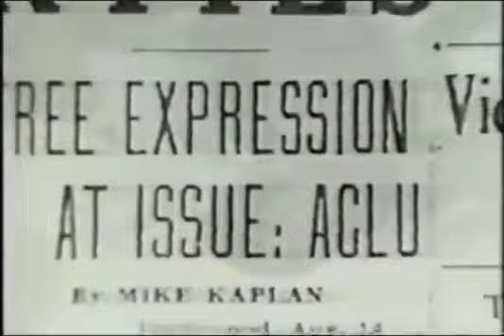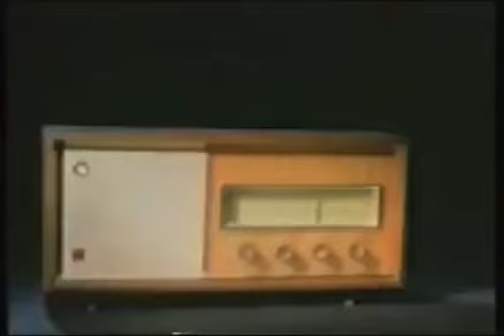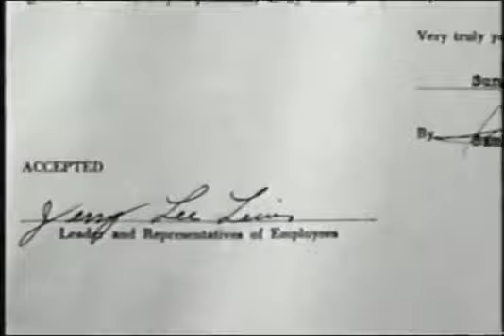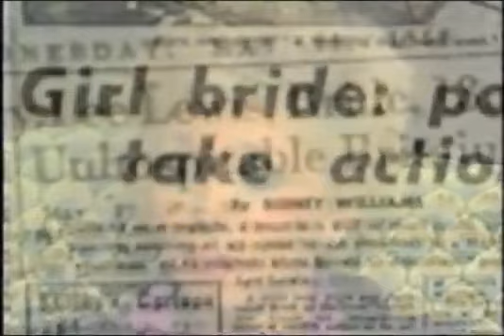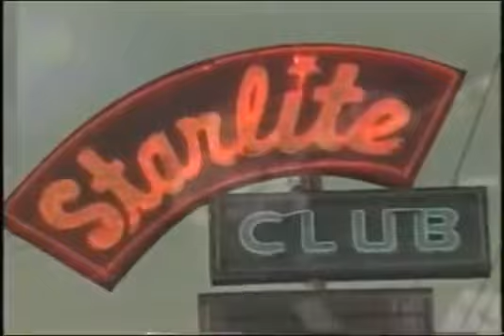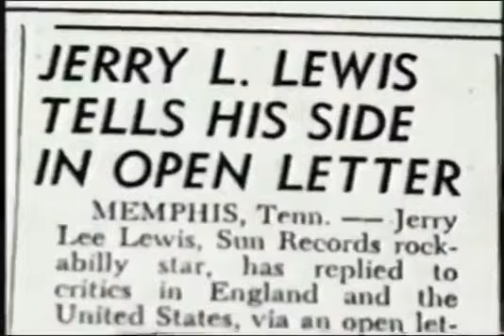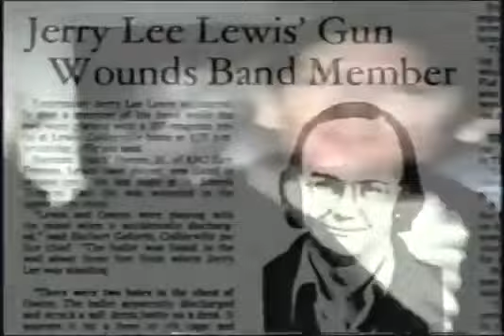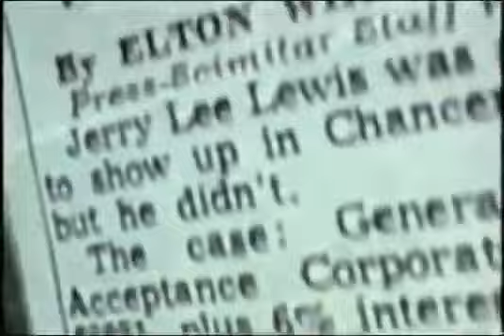Jerry Lee Lewis - Behind The Music documentary